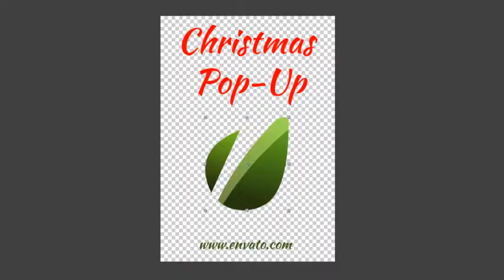After Effects Template : Christmas Pop-Up Book